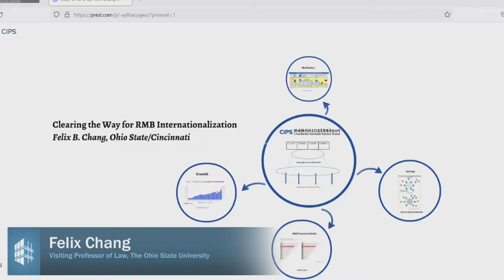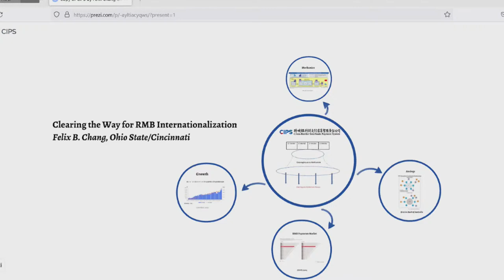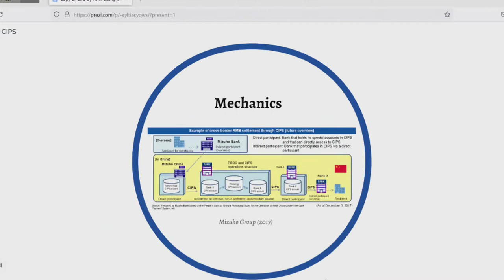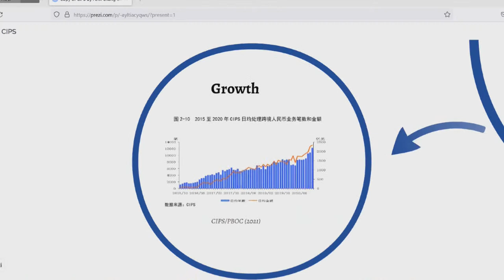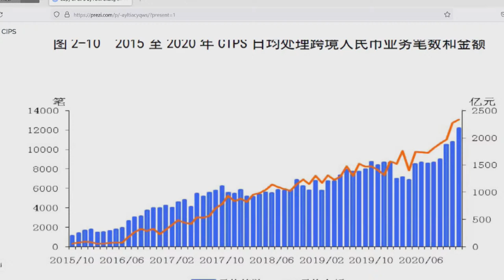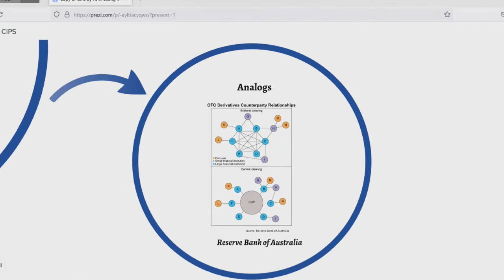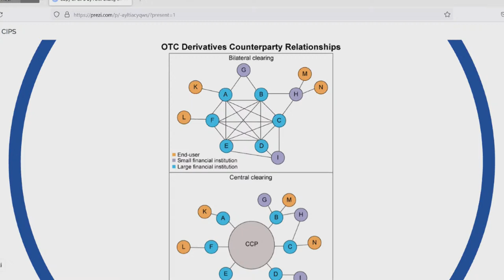Why did China build its Cross-Border Interbank Payment System and what does it mean for the dollar?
Nicolas Véron (Peterson Institute for International Economics) discusses China's Cross-Border Interbank Payment System (CIPS) with Felix Chang (Ohio State University) and Emily Jin (Center for a New American Security) in this episode of the PIIE event series Financial Statements on November 23,2022.